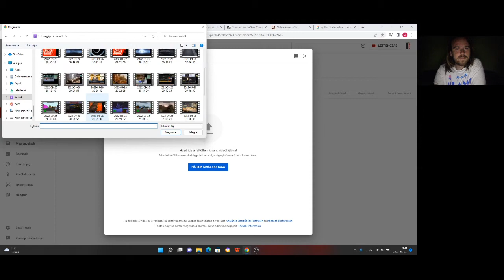Candy Crush Saga level 1506-1522